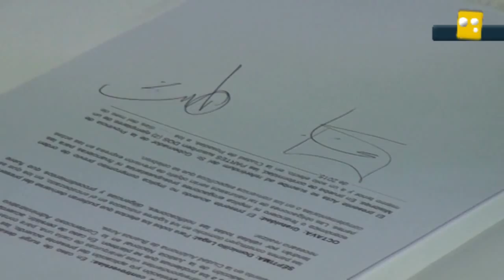Fiscales federales capacitaron a integrantes de la policia de Misiones